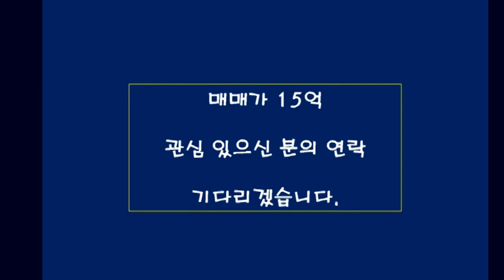[매매완료]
구도심 상권 중 중심부 위치한 코너건물
편의점 노래방 등 입점
건물 앞 공영주차장
매가 15억원